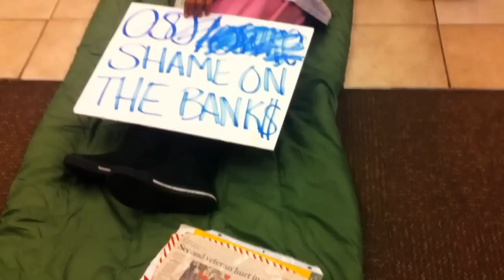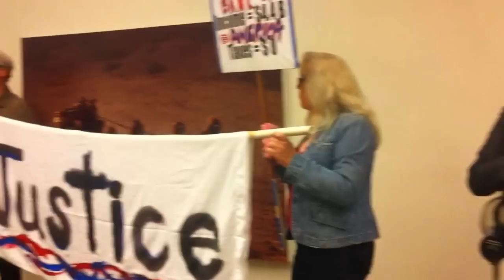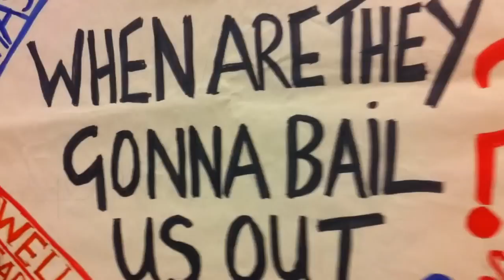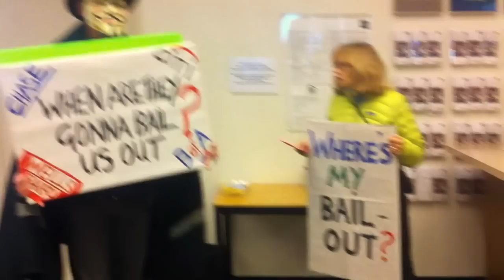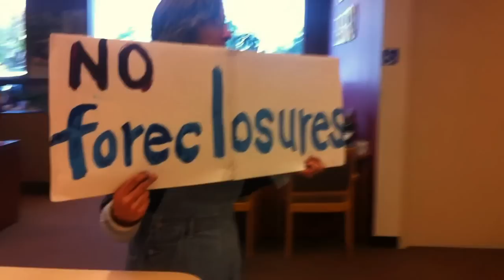Occupy Redwood City occupies Wells Fargo